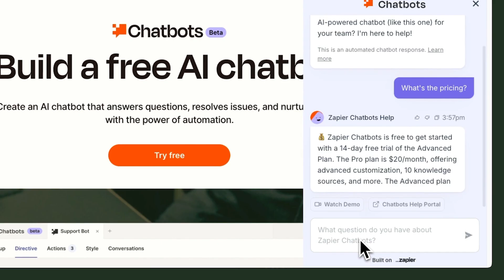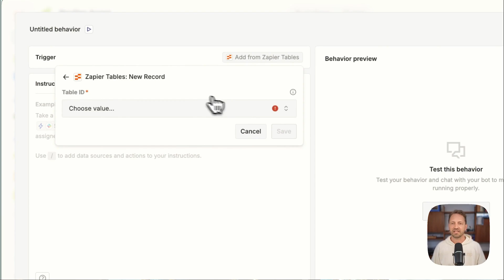Building the Future of AI & Automation at Zapier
What’s it like to work at the forefront of AI 🤖 and automation ⚙️? At Zapier, we’re not just building workflows — we’re redefining how work gets done. ✨ In this video, hear from Zapier teammates across Product 💻, Engineering 🛠️, and RevOps 📈 as they share how we:

* Experiment with AI through internal tools 🧪, hackweeks 🧑‍💻, and real customer feedback 👂
* Partner with the best in AI (OpenAI, Anthropic, Google) to bring powerful features to life 💡
* Use our own platform to automate everything from coaching 🗣️ to product launches 🚀
* Empower teams to scale 🪜, stay curious 🤔, and move fast 💨 — no matter where they work 🌎

If you’re excited about shaping the future of work 🔮 and building products that truly help people ❤️, we’d love to meet you.